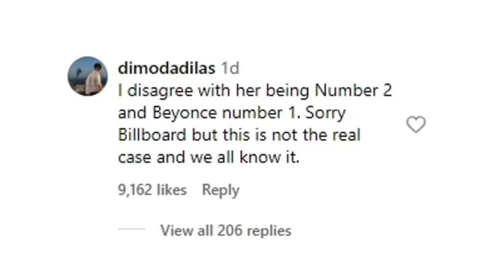Taylor Swift fans furious Beyoncé named 'Greatest Pop Star of the 21st Century' | Entertainment News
Taylor Swift fans are upset after Billboard named Beyoncé the greatest pop star of the 21st century, with Swift taking second place. Many Swifties expressed frustration on social media, arguing that Taylor deserves the top spot over Beyoncé. Some even questioned Billboard’s ranking, calling it inaccurate.